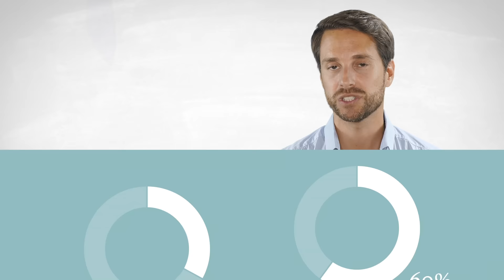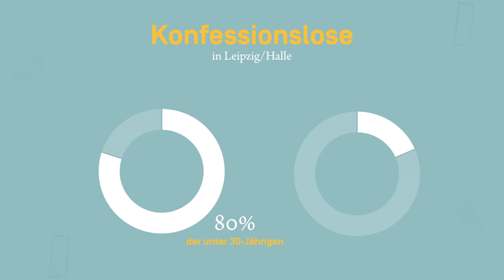Gottloses Deutschland? Warum die Kirchen ein Problem haben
Eine Gesellschaft, in der die Kirchen keine Rolle mehr spielen - dieses Szenario rückt immer näher. Seit Jahren schon geht die Zahl der Kirchenmitglieder zurück, auch finanziell wird es auf lange Sicht gesehen schwieriger. Was bedeutet das für Deutschland? Und: Woran liegt es, dass die Kirchen immer weniger angesagt sind? Darum geht es in diesem Video.

Details zu der Studie, die die Hintergründe zu Kirchenaustritten ermittelt hat

Animationen: finally-studio